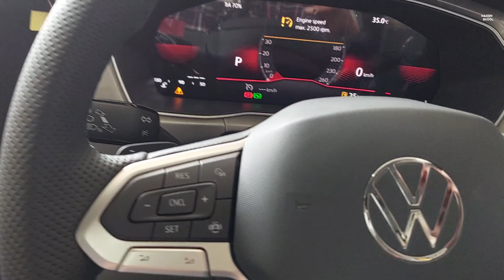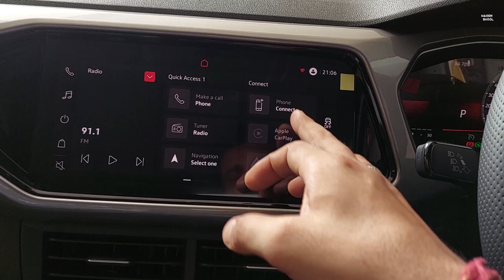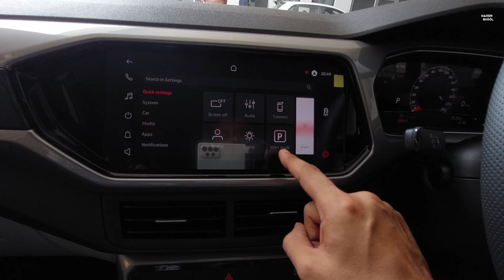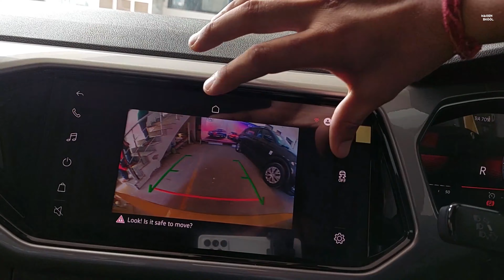आंख बंद करके उठा लो इस 🔥🔥 GERMAN CAR को❤️ कोई पछतावा नहीं होगा | 18.5 Lakh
Volkswagen Taigun GT Plus 1.5 TSI DSG is the top model in the Taigun lineup and the price of Taigun top model is ₹ 18.60 Lakh.It returns a certified mileage of 17.88 kmpl. This GT Plus 1.5 TSI DSG variant comes with an engine putting out 148 bhp @ 5000 rpm and 250 Nm @ 1600 rpm of max power and max torque respectively. Volkswagen Taigun GT Plus 1.5 TSI DSG is available in Automatic (DCT) transmission and offered in 5 colours: Carbon Steel Grey, Wild Cherry Red, Curcuma Yellow, Reflex Silver and Candy White.

Amazon Shop

 10" Inches Big LED Ring Light